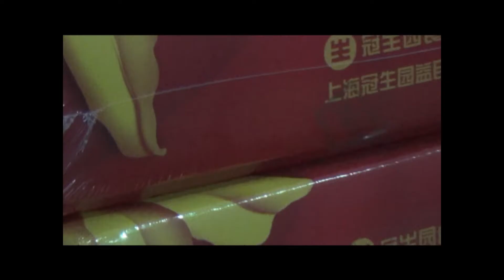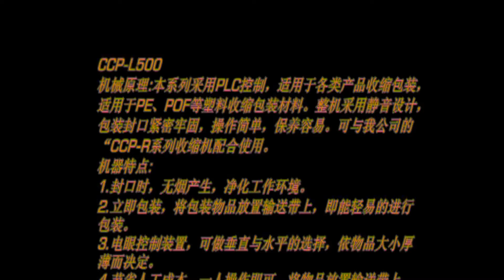shrink sealing machine for box